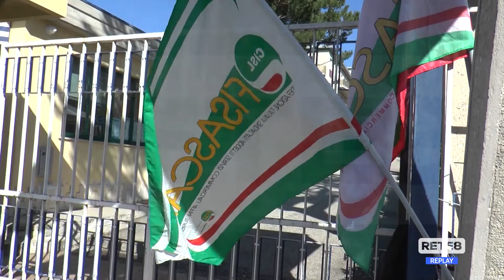Teramo - Asp 1, nuovo appello dei sindacati